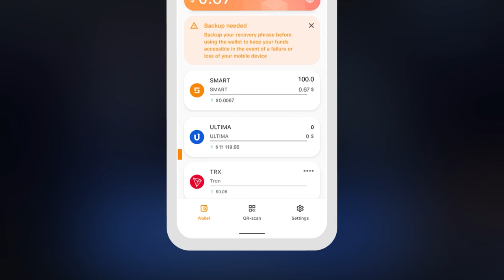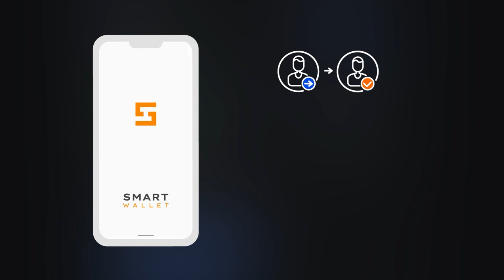How Do You Transfer Tokens from MEXC Exchange to SMART Wallet?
In this guide, we will walk you through the process of transferring tokens purchased on MEXC Exchange to your Ultima wallet within the SMART Wallet platform. These tokens are essential for purchasing split licenses and split contracts on the DeFi-U website.